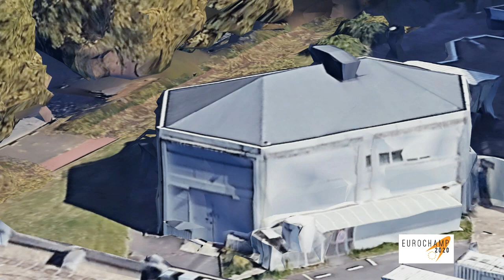A visit of the CESAM simulation chamber in Creteil (France) from space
A google studio trip from space to the CESAM simulation chamber at CNRS-LISA (Créteil, France) one of the facilities open to trans-national access through Eurochamp-2020.